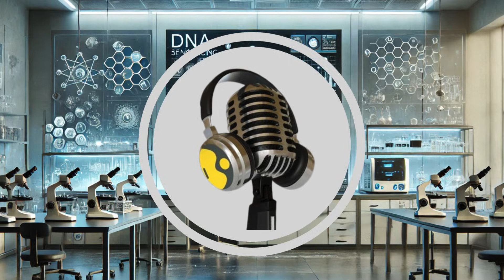Birds With Built-In GPS: Science Reveals a Hidden Navigation System | WION Podcast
Scientists have uncovered a remarkable discovery: some birds have a built-in GPS system inside their brains that they can switch on and off during migration. New research shows that a brain region called Cluster N activates only when birds decide to navigate using Earth’s magnetic field, working like a selective biological compass. Using magnetically sensitive proteins in their eyes, birds sense magnetic cues while also relying on the Sun and stars. This breakthrough reveals how birds travel thousands of kilometres with precision and what threats human activity may pose to their navigation. The study opens a powerful window into how animals perceive the planet in ways humans cannot.